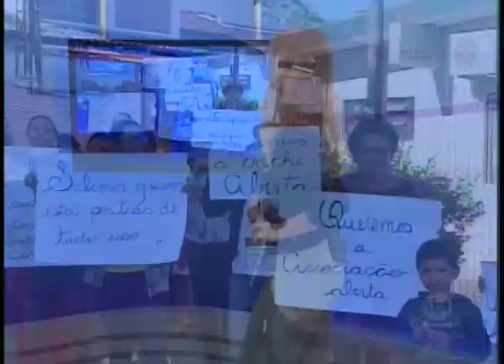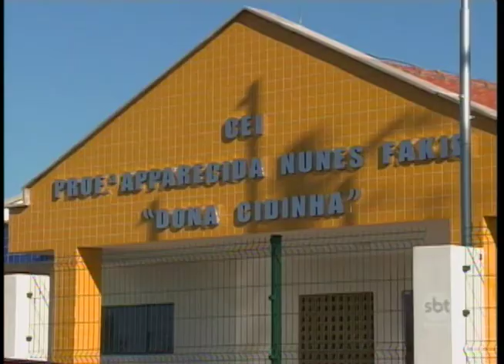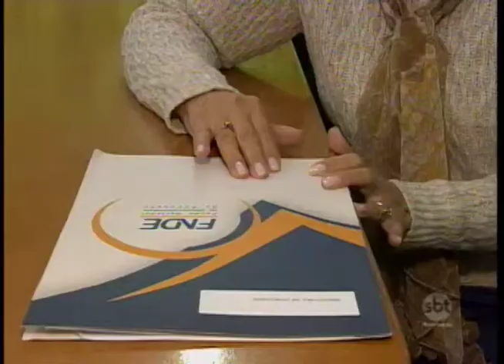Manifesto em prol de Associação Beneficente é realizado em Coroados